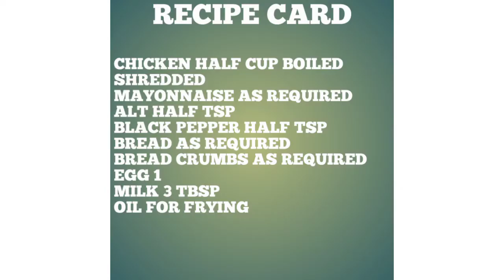Chicken double trouble easy nd quick snacks for ramazan ....step by step complete recipe ...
A yummy snacks make nd enjoy this ramazan...kids will also like this recipe. with mayo nd chicken ...